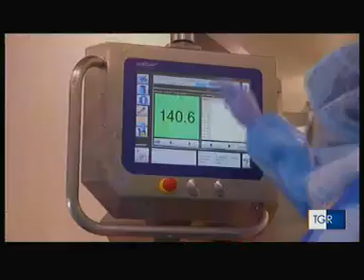RAI3 TGR Emilia Romagna H.14:00 - Covid, aumento di casi sul posto di lavoro - (29-09-2020)